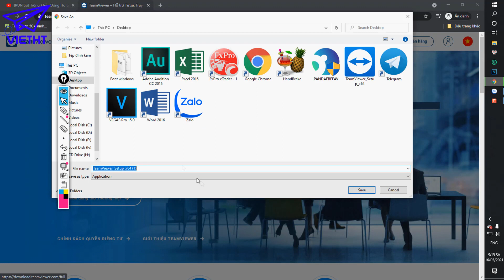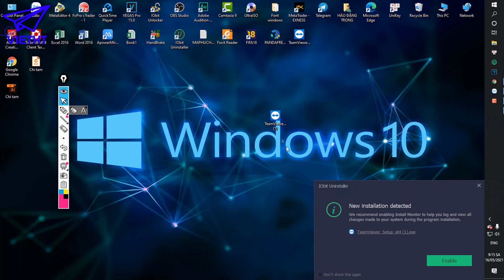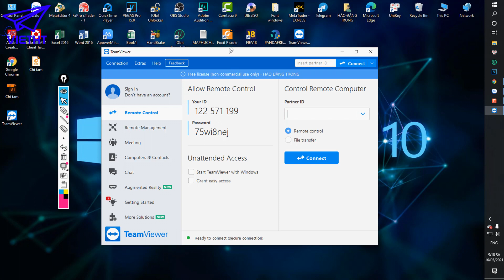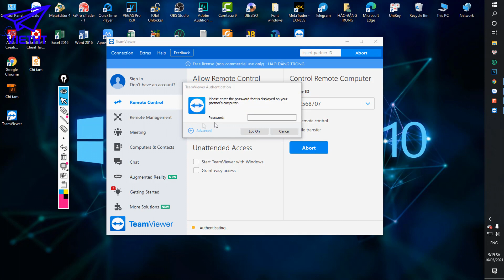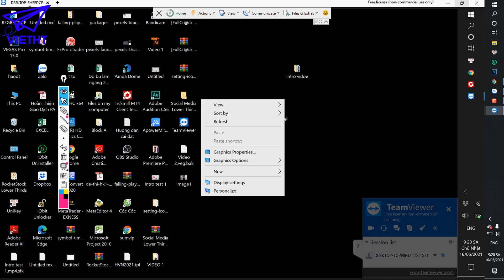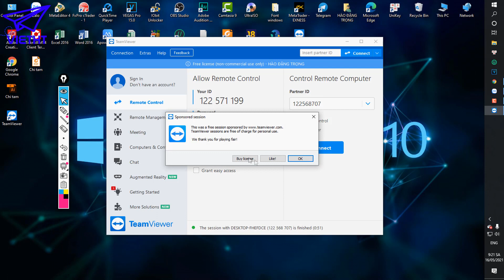Sử dụng teamview phần mềm điều khiển máy tính từ xa đơn giản|VIETHT TV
Phần mềm TeamViewer giúp chúng ta có thể kết nối, điều khiển máy tính từ xa một cách đơn giản. Trong video mình hướng dẫn các bạn sử dụng TeamView cơ bản kết nối và điều khiển từ xa. Mình sẽ có một video khác hướng dẫn các bạn các bạn sử dụng chi tiết hết tính năng tuyệt vời của phần mềm TeamViewer này.
▽Xem thêm:
✔ Phần mềm diệt virut miễn phí tốt nhất - Panda free antivirus 2021
Cảm ơn các bạn đã ghé kênh !!!